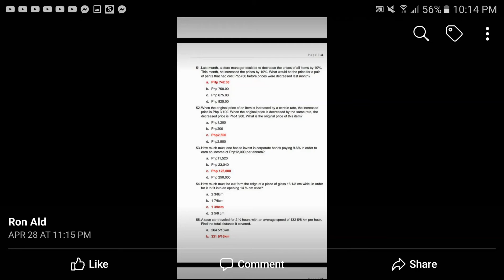Increased and Decreased by the same certain rate... what is the original price?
When the original price of an item is increased by a certain rate, the increased price is Php 3,100. When the original price is decreased by the same rate, the decreased price is Php 1,900. What is the original price of this item?